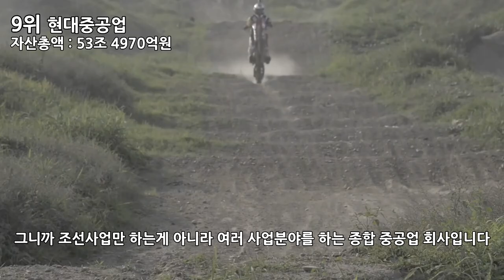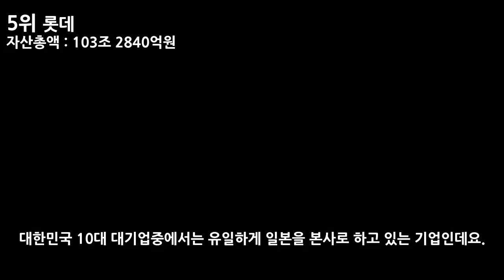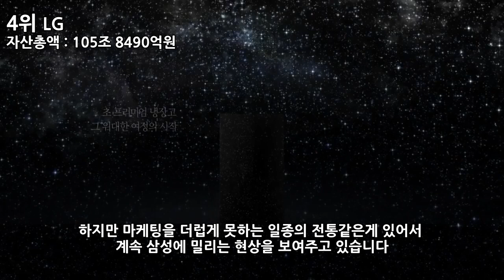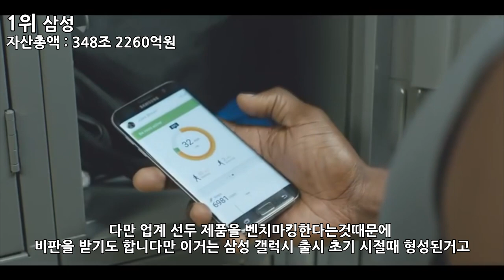2017년 한국 기업 순위 Top10_[SES Production]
제작 : SES Production
편집 : SES Production
기획 : SES Production
영상출처 : 농협 공식 유튜브 채널,현대중공업건설장비사업본부,hanwhadays,GS SHOP TV,POSCO,JU.H JU,롯데푸드,IDEASHOWER,SK매직,연결의 힘,Country Hills Hyundai,Best TV Ads Compilations,권오철
BGM 출처 : Viiu - Cafe Noir
인트로 BGM : Electro-Light - The Ways (Feat. Aloma Steele)
순위지정 : 공정거래위원회